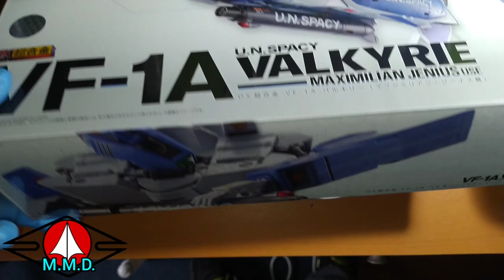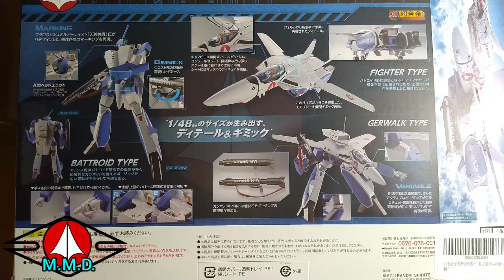VF-1A MAX USE DX CHOGOKIN